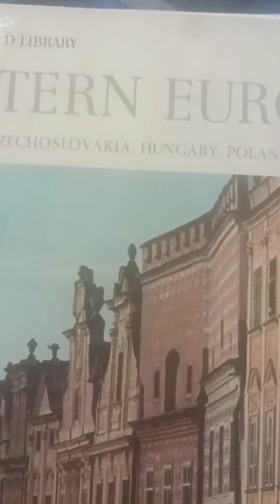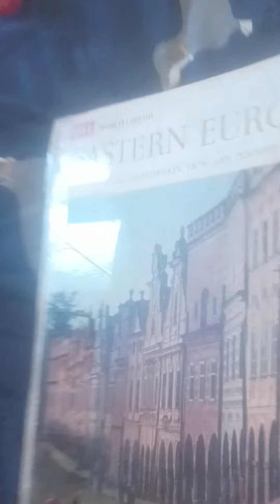mis 2 libros